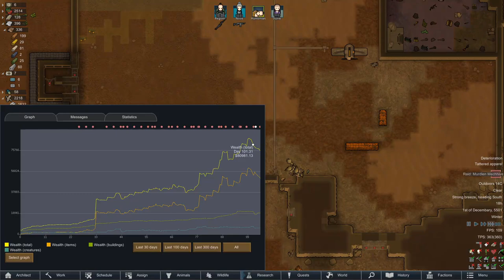Broken Colony vs EMPIRE - 500% Threat Modded 7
Need... more. LUCI!

Starting with absolutely nothing is also very, very fun. This Rimworld series is meant to showcase a few interesting mods: Igor the Invader Storyteller, which causes attacks every few days, Combat Extended, which makes combat a LOT more realistic and difficult, and Save our Ship 2, which will allow us to escape to the stars in style, possibly kicking off a new series.

--Full Modlist--

Achtung! - Created by Brrainz

Allow Tool - Created by UnlimitedHugs

Camera+ - Created by Brrainz

CM Color Coded Mood Bar [1.1+] - Created by CrashM

Combat Extended - Created by N7Huntsman

Combat Extended Guns - Created by N7Huntsman

Common Sense - Created by avil

Dubs Performance Analyzer - Created by Dubwise

EdB Prepare Carefully - Created by edbmods

Gun Nut - Chapter #1 - Created by Harkon

Gun Nut - Chapter #2 - Created by Harkon

Gun Nut - Community Pack - Created by Harkon

Harmony - Created by Brrainz

HugsLib - Created by UnlimitedHugs

LWM's Deep Storage - Created by lilwhitemouse

MineItAll - unofficial - Created by Velc[JP]

OgreStack - Created by Ogre

Recipe icons - Created by AUTOMATIC

Replace Stuff - Created by Uuugggg

Rimefeller - Created by Dubwise

Save Our Ship 2 - Created by Kentington

Share The Load - Created by Uuugggg

Show Draftees Weapon - Created by Targhetti

Simple Search Bar - Created by gguake

Smart Speed - Created by Sarg Bjornson

TD Enhancement Pack - Created by Uuugggg

Vanilla Apparel Expanded - Created by Oskar Potocki

Vanilla Expanded Framework - Created by Oskar Potocki

[FSF] Filth Vanishes With Rain And Time - Created by FrozenSnowFox

[Abandoned] RPG Style Inventory CE Revived [1.2] - Created by Nykot

What's That Mod - Created by Epicguru

Vanilla Storytellers Expanded - Igor Invader - Created by Oskar Potocki

Vanilla Furniture Expanded - Spacer Module - Created by Oskar Potocki

Vanilla Furniture Expanded - Production - Created by Oskar Potocki

Vanilla Furniture Expanded - Created by Oskar Potocki

Vanilla Furniture Expanded - Farming - Created by Oskar Potocki

Cut plants before building[1.0-1.2] - Created by tammybee

Video Title; 「RimWorld」Death From Above - 500% Threat Modded 5
Previous video; 「RimWorld」Combat Extended MECHANOIDS - 500% Threat Modded 4